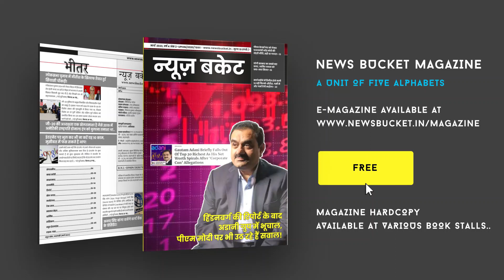प्रबंधक और प्रधानाचार्य के बीच सामंजस्य आवश्यक, नवीन उत्तरदायित्व पर बोले प्रधानाचार्य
उत्तर प्रदेश प्रधानाचार्य परिषद के प्रदेशीय मंत्री डॉ अखिलेंद्र कुमार त्रिपाठी के नेतृत्व में वाराणसी महानगर में स्थित नगर निगम उच्चतर माध्यमिक विद्यालय मच्छोदरी, नेशनल इंटर कॉलेज पीली कोठी एवं सीएम एंग्लो बंगाली इंटर कॉलेज वाराणसी में प्रधानाचार्य पद के नवीन उत्तरदायित्व से युक्त प्रधानाचार्य गुलाब यादव,मंजूर आलम एवं आरके पाठक जी को अंगवस्त्रम एवं माल्यार्पण कर स्वागत किया गया।